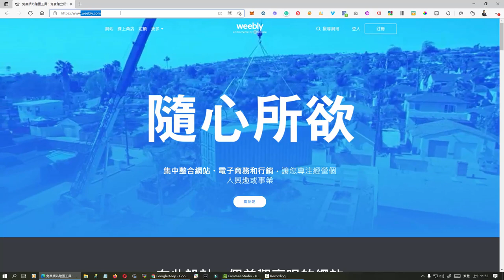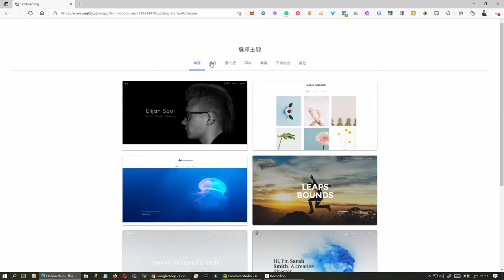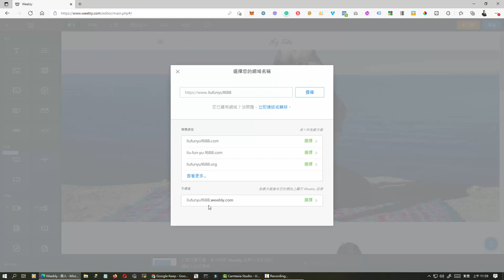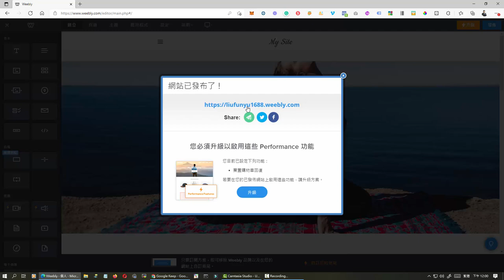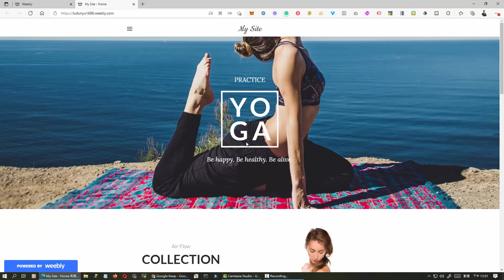2021年Weebly快速架站第一章： 註冊帳號並完成網站